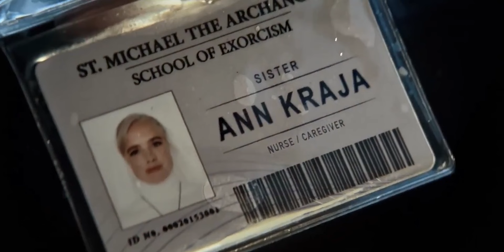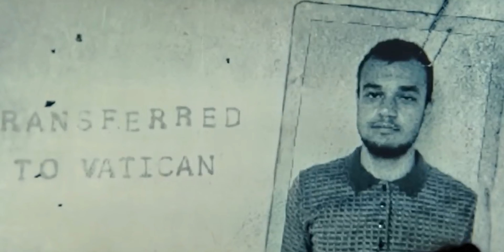Prey For The Devil (2022) Explained In Hindi | Best Exorcism Movie of 2022 | Ghost Series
Prey For The Devil 2022 Plot Summary -
The Roman Catholic Church combats a global rise in demonic possessions by reopening schools to train priests to perform exorcisms. Although nuns are forbidden to perform this ritual, a professor recognizes Sister Ann's gifts and agrees to train her. Thrust onto the spiritual frontline, she soon finds herself in a battle for the soul of a young girl who's possessed by the same demon that tormented her own mother years earlier.

Credits:
Daniel Stamm
Lionsgate, Gold Circle Films